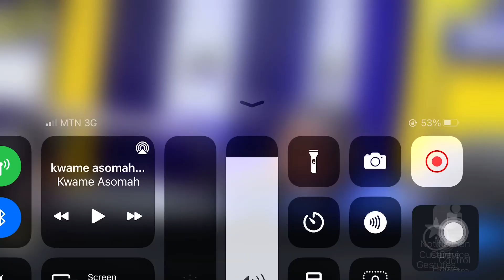Andrew Gh Premieres ‘Biribi Nti’ Single In An Exclusive Interview on No.1 Fm